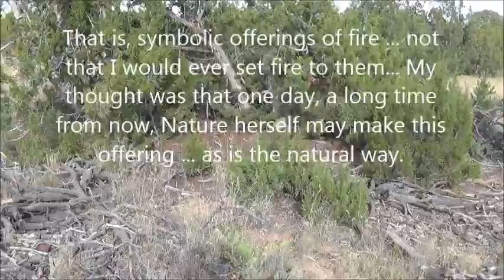Crystal Ceremony for Cities of Earth . by Alice B. Clagett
Filmed on 8 October 2015; published on 12 October 2015
Dear Ones,